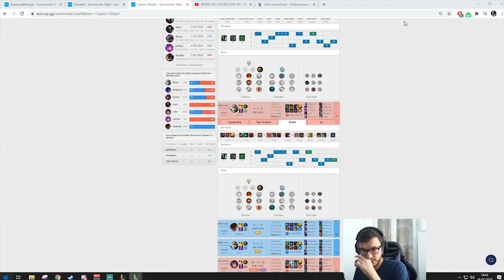COACHING | COMMENT MONTER DIAMANT AVEC RIVEN | KAZEWA